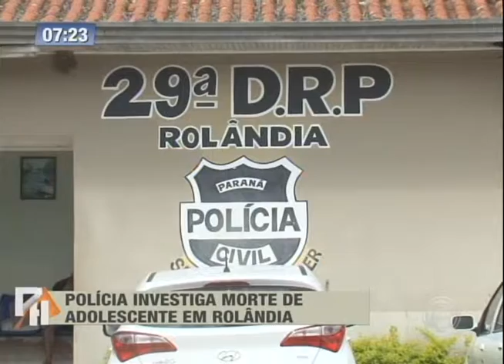Polícia Civil de Rolândia investiga morte de adolescente que caiu da sacada em Rolândia